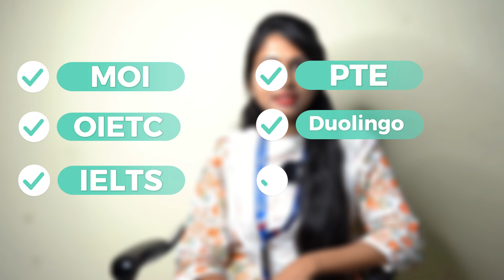STUDY UK || JANUARY 2025 || Hassle Free Education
Do you want to become a highly resourceful, skilled individual?  Do you want a way back to education its never too late. With Hassle Free Education we provide the courses you need to achieve academic excellence and propel you towards the career path you need. Helping students get into University in the UK, USA & Canada for FREE! Hassle Free Education will help you get your Higher National Diploma and one of our student consultant members can support you and your EDUCATION NOW! Check your eligibility now and become one of our clients TODAY! 🎉

Why Hassle Free Education?
Hassle Free Education has a strong team of employees who strive to give as much as possible personalised & professional services to all clients & partners. We have a strong base in the market which is based on the reputation rather than marketing. The core team of Hassle Free Education is always on the move & is made up of dedicated individuals who understand the pulse of the market & are able to re-define the strategies as well as efforts to achieve results. We have helped thousands of students with University Courses, Higher National Diploma, Level 3 and IELTS. Everyday people apply to get our help from all backgrounds. Your entitled to go university for FREE!

✅ University Courses
✅ Higher National Diploma
✅ Level-3
✅ IELTS (40 CLASSES FOR FREE)

WHERE ARE WE LOCATED:
WE COVER LONDON, MANCHESTER, BIRMINGHAM, LEEDS, MILTON KEYNES

Phone number:
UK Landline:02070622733